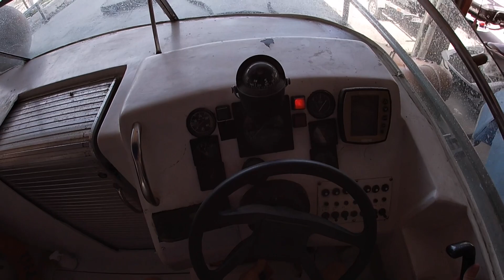ASSIM ESTAVA O JETSKI E A LANCHA DEPOIS DO ROLÊ!!!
Dois dias depois do rolê de final de semana fui no clube dar uma geral na lancha e no jetski!!!